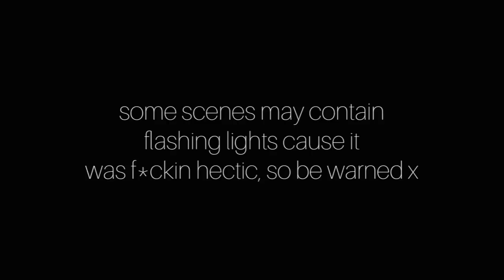MY FIRST COACHELLA.. LETS GET LITTTTT! | Rachel Leary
MY FIRST COACHELLA.. LETS GET LITTTTT!

CAMERA USED: Canon 80D with 18-135mm lens